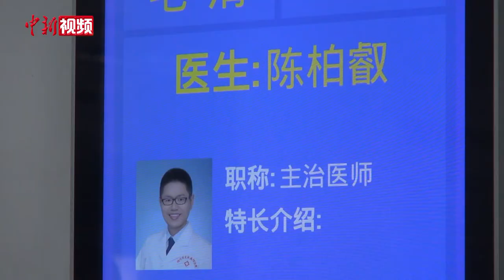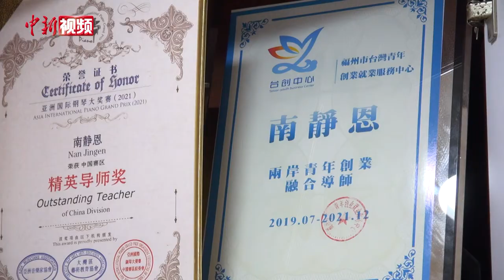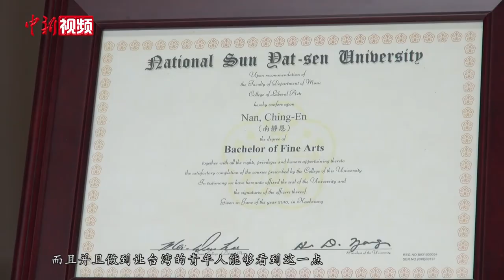获评福建青年五四奖章的台湾青年：大陆有广阔的舞台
福建正积极发力，在探索海峡两岸融合发展新路上迈出更大步伐。不久前，八名在闽台籍青年获得第十八届福建青年五四奖章。日前，记者在福州约访了获此殊荣的皮肤传染性疾病主治医师陈柏叡和音乐教育业者南静恩。（吴晟炜）